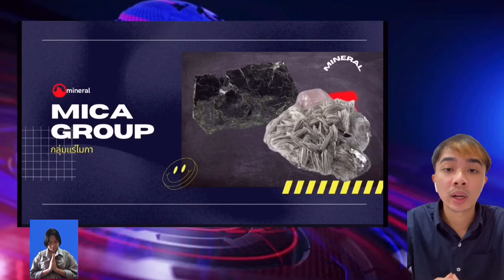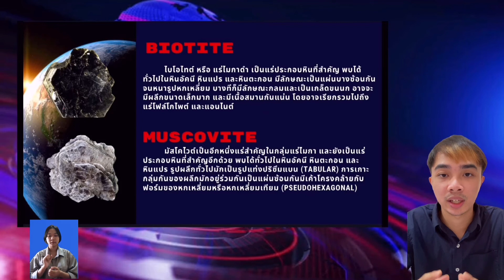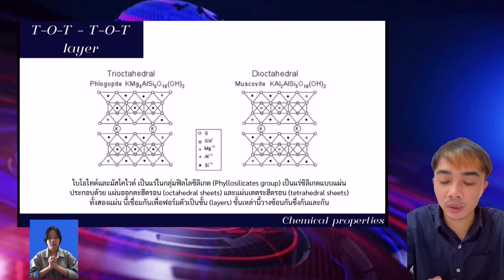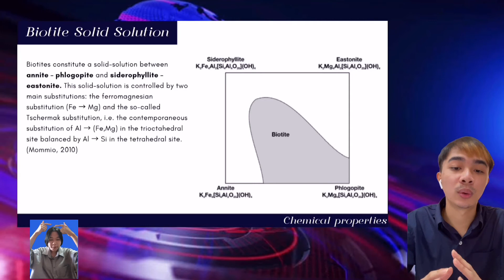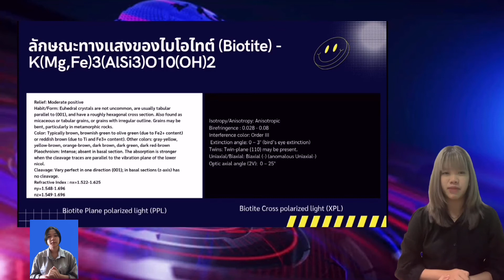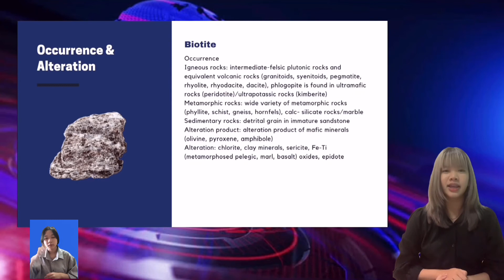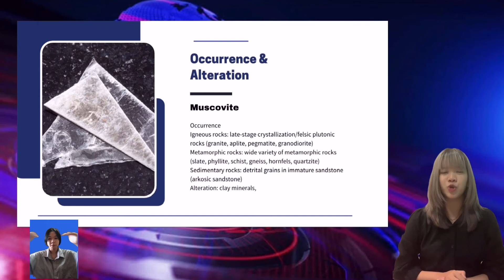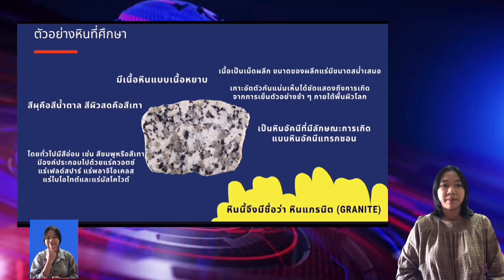[Mineralogy] Biotite & Muscovite by PhuPha-Elle-Fueng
The Best Presentation of Mineralogy Course (2021), Geotechnology, Khon Kaen University, Thailand